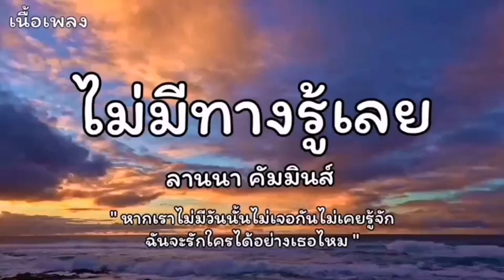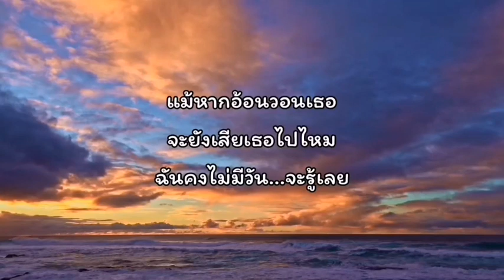ไม่มีทางรู้เลย - ลานนา คัมมินส์ (เนื้อเพลง)